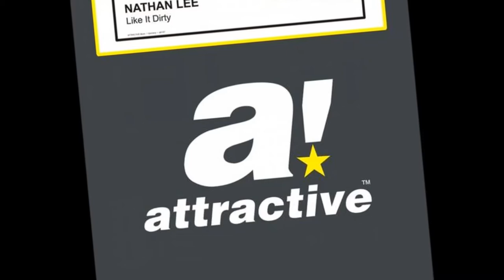Nathan Lee - Like it Dirty (Original Mix)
Nathan Lee - Like it Dirty (Original Mix)  total playing time: 6:33    genre: (deep)House,  bpm: 125    Released: 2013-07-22 Attractive Music

Nathan Lee is a DJ from Cardiff, Wales,  in the UK, and also a participator and host of the Hed Kandi stylish house music brand, lifestyle and events.